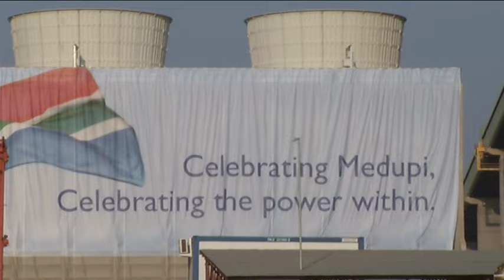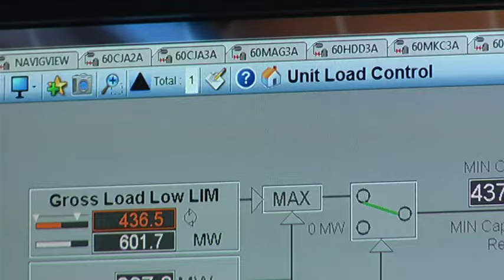President Jacob Zuma opens Medupi Unit 6 Power Station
President Jacob Zuma opens Medupi Unit 6, Medupe Power Station in Lephalale, Limpopo Province, 30 August 2015. The Medupi Power Station, whose construction started in May 2007, is the largest coal-fired power station in our country. It will also become the world’s largest dry-cooled coal-fired power station.